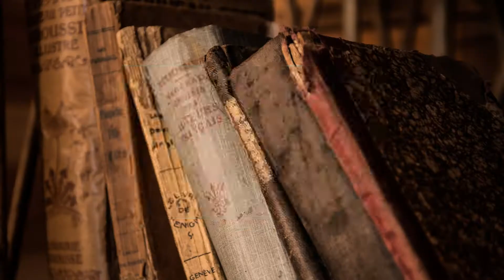"Posle djetinjstva" Miroslav Antić